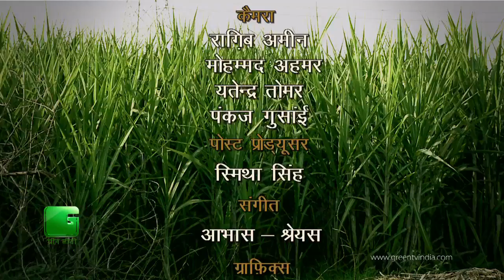Sugarcane Farming (गन्ने की खेती) (5) In Baatein Kheti Ki - On Green TV